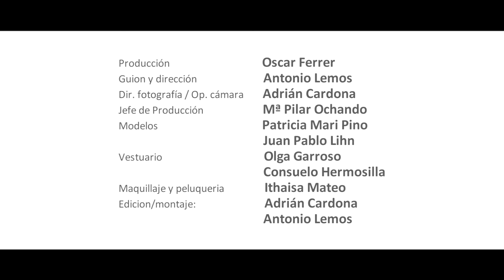Spot Publicitario Can Curreu Ibiza